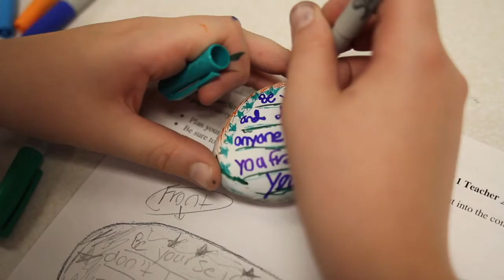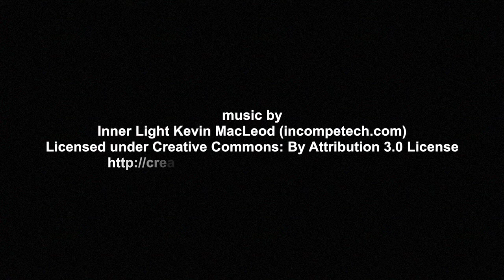Kindess Rocks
On November 23, 2016, 6th grade students at Mildred E. Strang Middle School participated in the Kindness Rocks Project.